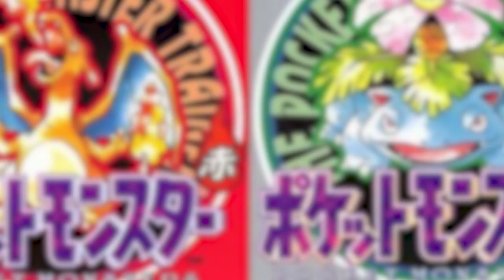【12月チャレンジ生放送告知&先月放送ダイジェスト】ポケットモンスターをクリアするまで生!!&忙しい人の為のドラゴンクエストダイジェスト!!【MSSP/M.S.S Project】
明日は横浜公演!!HSP2019!!

4/24発売！MSSP最新シングル「アスヘノBRAVE」

今回はポケットモンスターをクリスマスイブに殿堂入りするまで生放送します!!

2019年12月24日（火）【19時00分 〜 】生放送開始!!